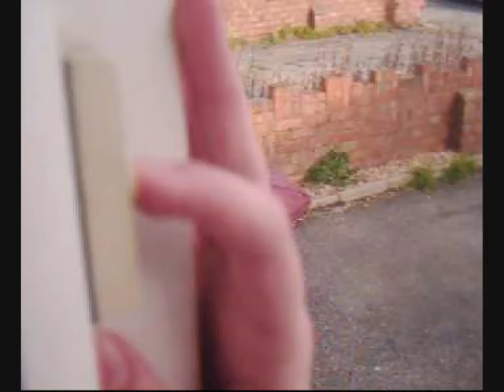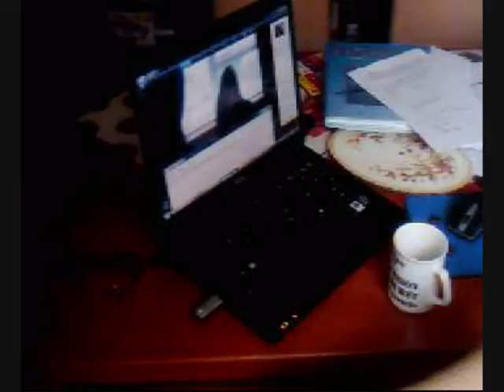Uber Umbrella 2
The sequel to Uber Umbrella